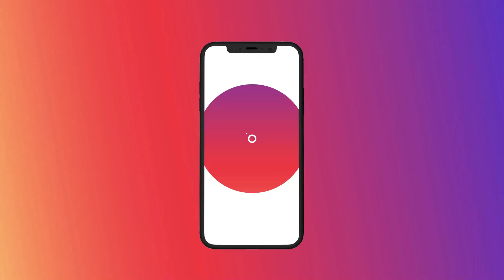Dont Mess with a Girl Gamer IN Pubg Mobile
This is a highlight match where mysterious yt takes down squad like a boss

Name - Shazia Known as Mysty
Qualification - Bsc In interior Designing. Now a full time gamer
Age - 97 Years only xD

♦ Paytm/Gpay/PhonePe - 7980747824